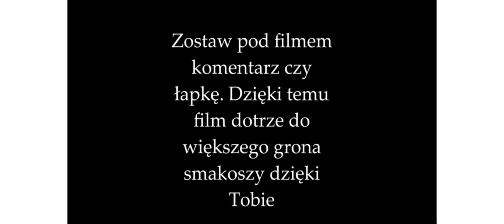Kiełbasa DRWALA👌🔥💪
1 część boczku na 2 części ładnej łopatki wieprzowej.
Na 1 kg farszu:
-peklosól-18gr
-pieprz czarny mlotkowany-2gr
-czosnek swiezy(polski najlepiej)-3gr
-czosnek niedźwiedzi-3gr
-woda lodowata-30-40ml

Czosnek niedźwiedzi jak i reszte rzeczy dostaniecie w ,a z kodem rabatowym KOSTRZEWSKI10 możecie mieć wszystko o 10% taniej👌💪brać-kupować-nie żałować😉pozdr